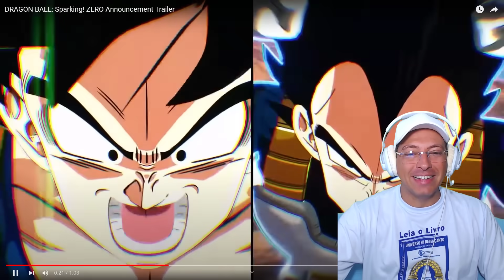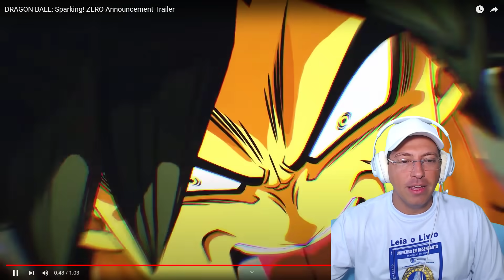MINHA REAÇÃO AO TRAILER OFICIAL DO NOVO DRAGON BALL SPARKING ZERO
SALVE MEUS QUERIDOS AMIGOS!
Quero assistir junto com vocês o Trailer Oficial De Dragon Ball Sparking Zero. O tão aguardado Budokai Tenkaichi 4.